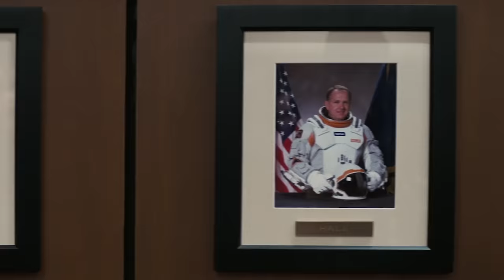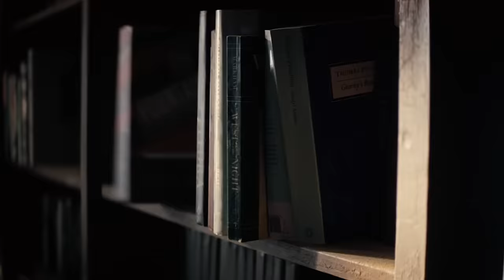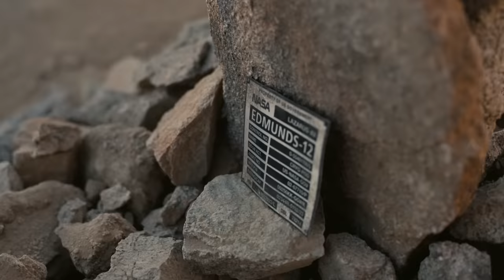The Entire Interstellar Timeline Explained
From a simple corn farm to a five-dimensional tesseract built by indescribable humans from the far future, here's a breakdown of the perplexing timeline in "Interstellar" — relatively speaking.

The Earth begins dying | 0:00
The age of farming | 1:33
Present day | 2:47
The Endurance launches | 4:17
It's Miller time | 5:47
The Mann with the plan | 7:09
A Gargantuan twist | 8:00
Tesser-acting in a new dimension | 8:56
Cooper Station | 10:27
Missing time | 11:59